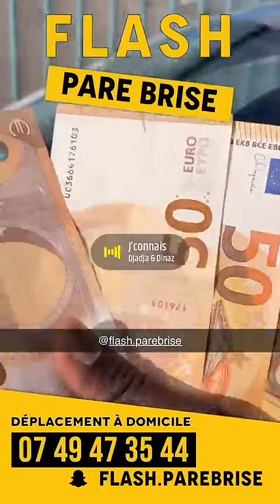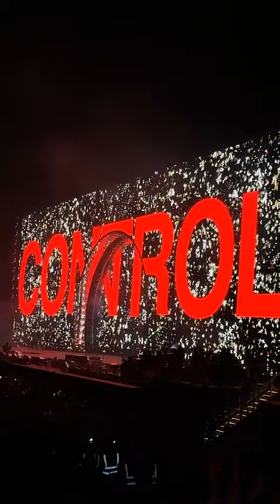MARWA MERAZKA - 28 Mai 2023